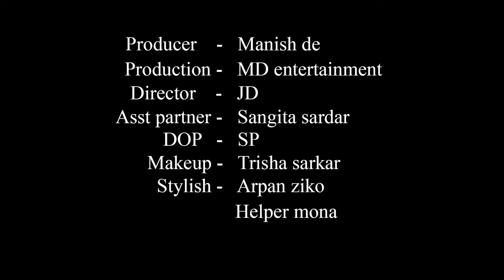High Fashion Western Shoot Concept | Style Icon Tania | MD Entertainment | Fashion Vlog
Concept : Style Icon Tania

Model : Tania Mal

Cinematographer : Sujoy Panigrahi

Makeup Artist & Hair Stylist : Trisha Sarkar

Costume : Arpan Ziko Tarafder

Helper : Mona

Production Company : MD Entertainment